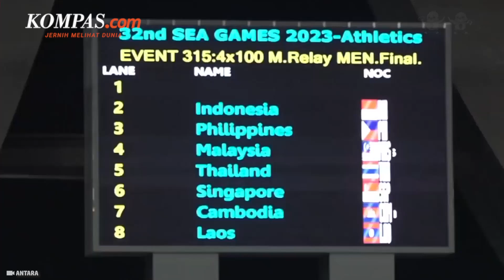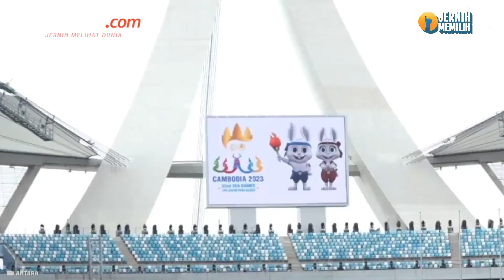Kata Jokowi soal Bonus untuk Atlet Kontingen SEA GAMES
Presiden Joko Widodo mengatakan, pemerintah akan memberikan bonus kepada para atlet SEA Games 2023 yang telah membawa Indonesia meraih medali melebihi target. Menurut Jokowi, saat ini bonus atlet masih dihitung pemerintah.

"Ya nanti diberi bonus (untuk para atlet). Ya nanti," ujar Jokowi saat memberikan keterangan pers di Lanud Halim Perdanakusuma, Jakarta Timur, Jumat (19/5/2023). "Ini (saya) ke Jepang dulu. Baru nanti. Bonusnya baru dihitung," lanjut dia.

Presiden pun memberikan ucapan selamat kepada kontingen SEA Games 2023 Indonesia yang berhasil meraih peringkat ketiga dalam kompetisi olahraga se-Asia Tenggara itu.

Penulis : Dian Erika Nugraheny
Penulis Naskah: Musayadah Khusnul Khotimah
Narator: Elisabeth Putri Mulia
Video Editor: Menika Ambar Sari
Produser: Firzha Ananda Putri